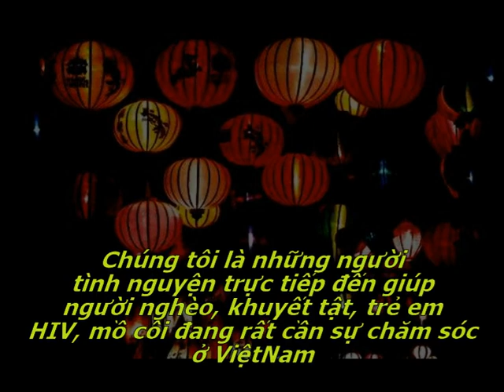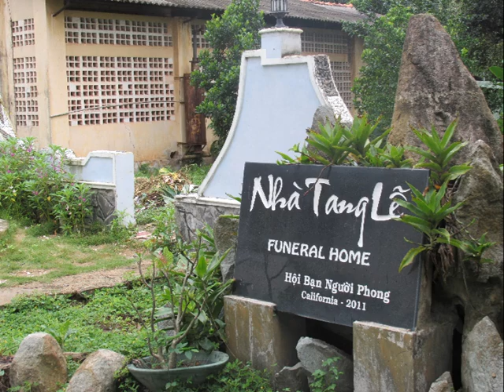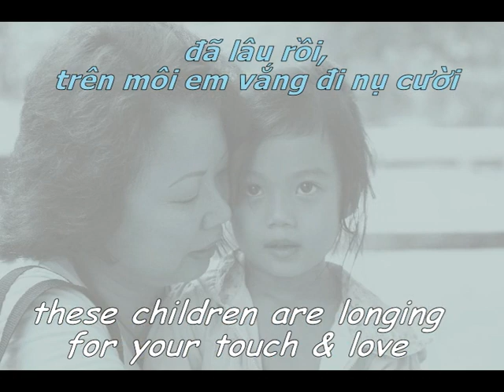Vietnam 2014 2 720x576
MoHV 2014
bao la tinh chua